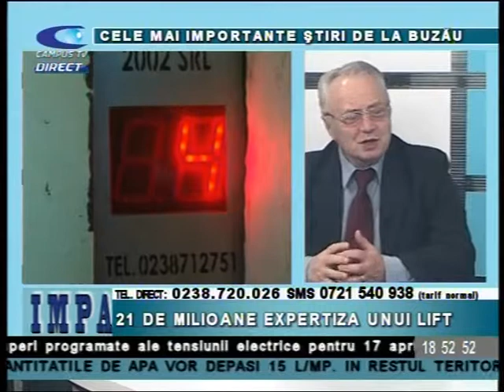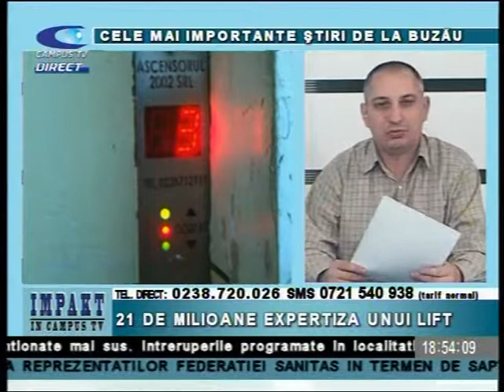IMPACT 16 APRILIE EVENIMENTE ANGELO P 2